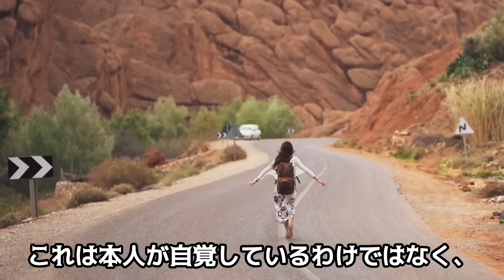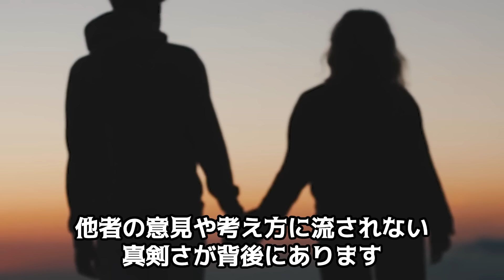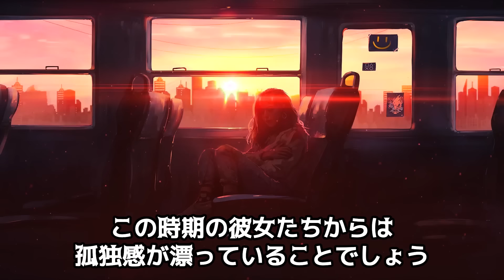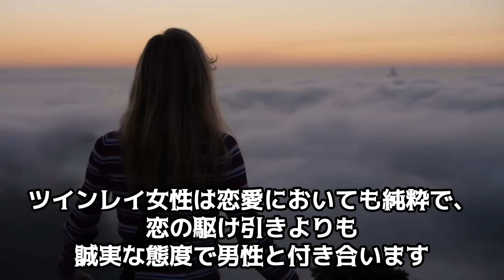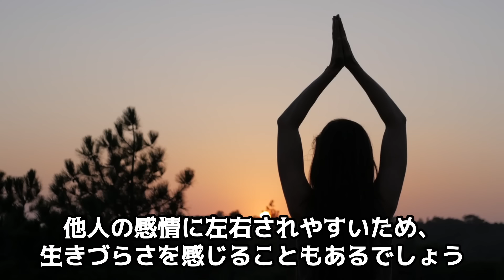【早く気づいて】ツインレイ女性はすごい！～男性をクギ付けにしてしまう特別な魅力～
ツインレイとの出会いは非常に奇跡的であり、他の男女とは異なる強烈な感覚をもたらすことがあります。これはまさに、魂の深いつながりがもたらすものであり、性的なエネルギーの交流が感じられる瞬間です。今回は、ツインレイ女性の容姿や性格に関する魅力的な特徴を10個ご紹介します。

99%ツインレイと結ばれると話題！生年月日から鑑定して作る世界に一つだけのあなただけのパワーストーン ブレスレットはこちらから！pr